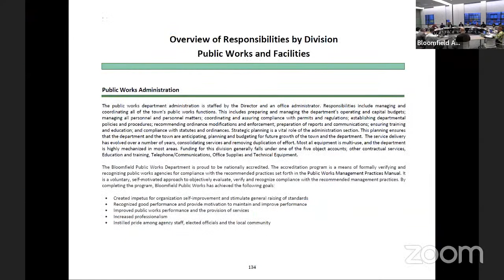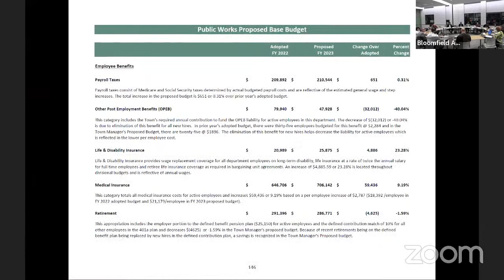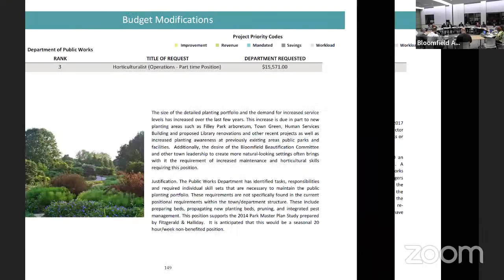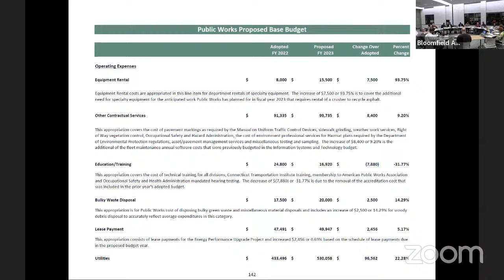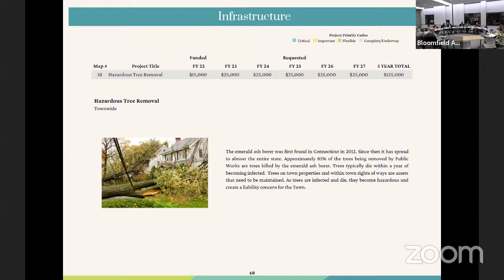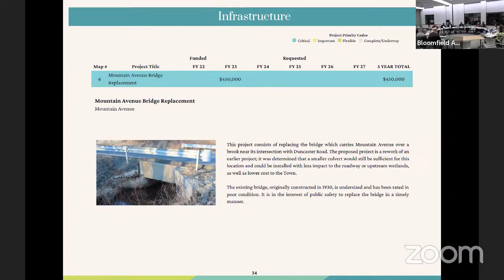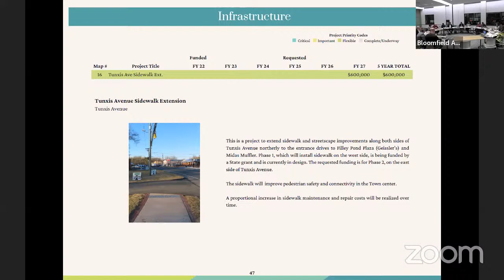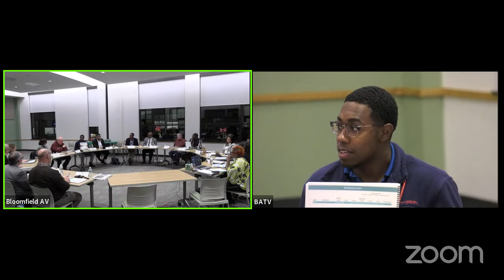FY 2023 Budget Session - Public Works, Planning & Development, CIP (Infrastructure) - March 22, 2022